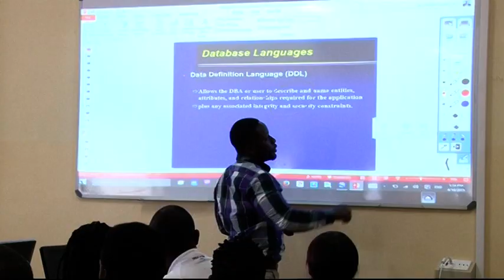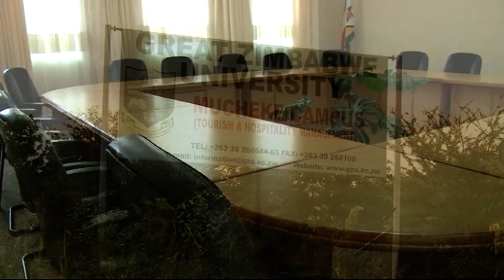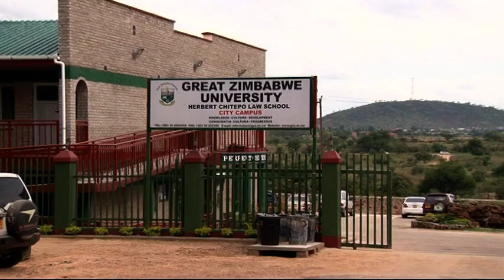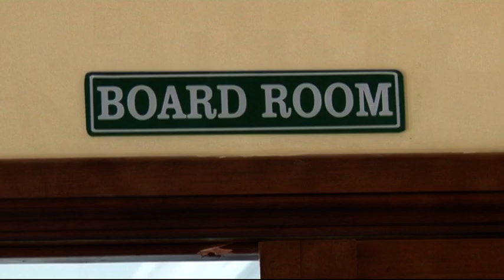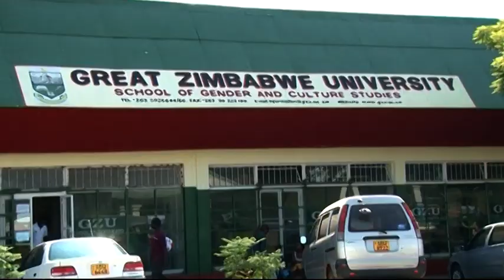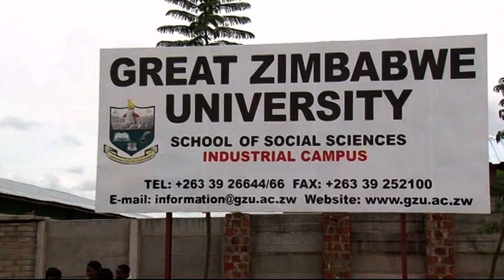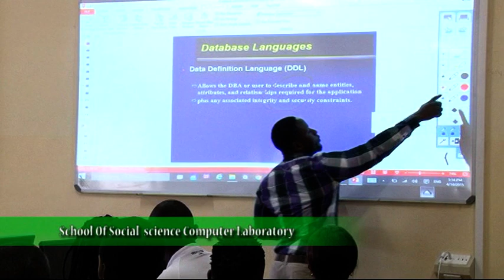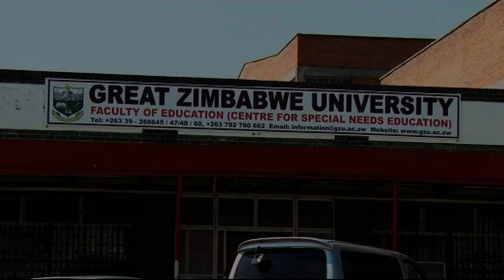Great Zimbabwe University Campuses ,Main Campus,Mucheke Campus,Herbert Chitepo Law School